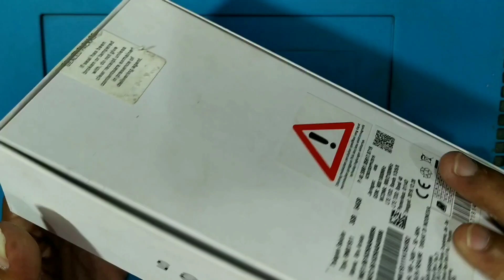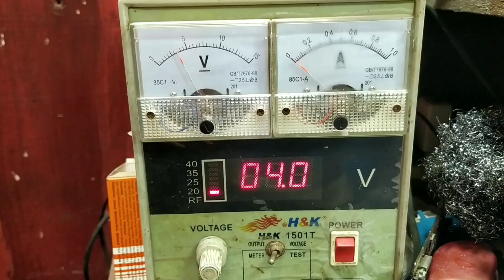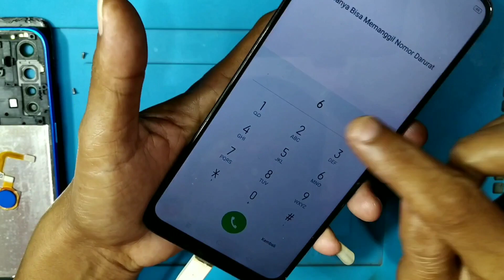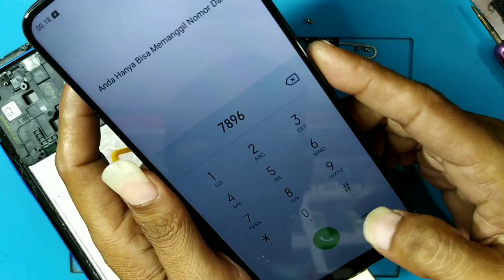Servis HP Realme 5 Mati Total kasus eks garapan